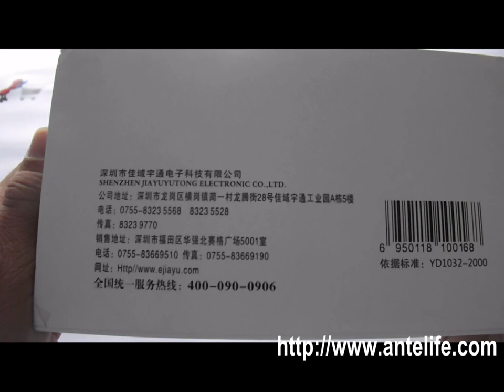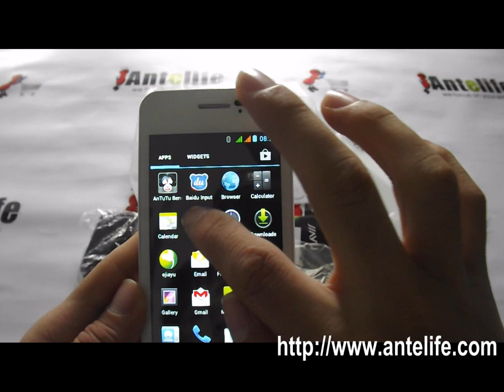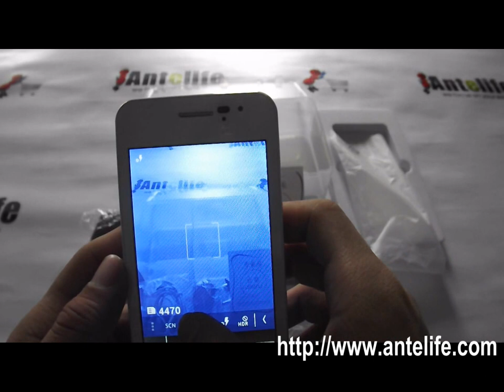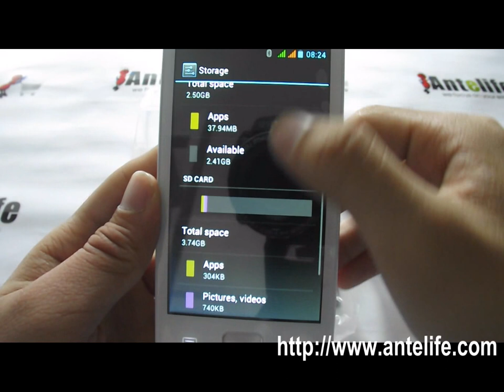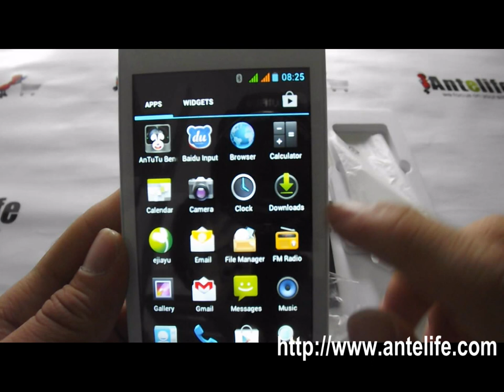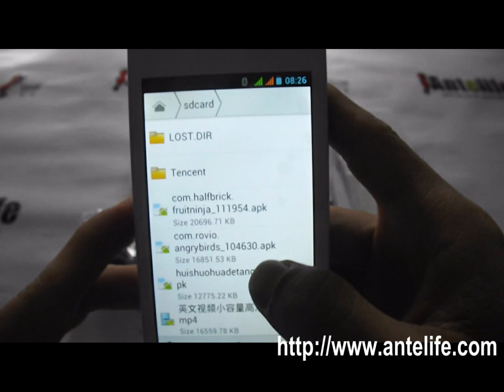Original JIAYU G2 MTK6575 3G Android4 0 Dual SIM IPS 4G ROM White antelife com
Original JIAYU G2 MTK6575 1G Mhz 3G cellphone Android4.0 Dual-SIM 4.0''WVGA IPS 1G RAM 4G ROM-White